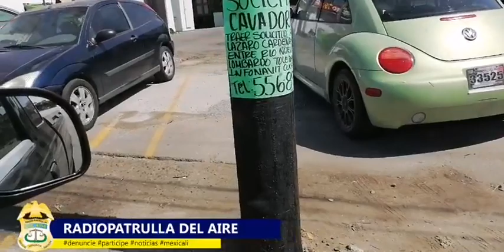Familia pide apoyo tras perder casa en incendio.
Al parecer un corto circuito fue la causa del  incendio que se registró en la colonia Hidalgo, dejando en una difícil situación a la familia quien pide apoyo de la comunidad ya que no tiene ropa, ni comida, ni muebles.